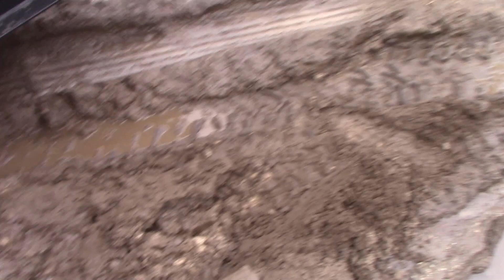The buick goes for scrap and i want winter gone !!!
check out zacks work shop on face book ,were you can upload your own videos for the derby fans around the world to watch

Toss some photos of your smashed up demolition derby cars , because every one likes to see smashed cars !!!